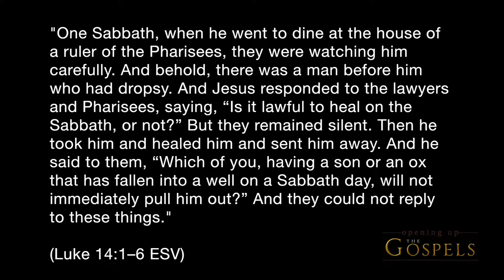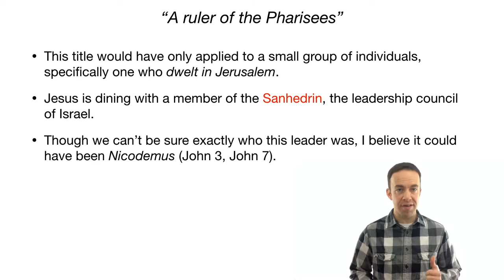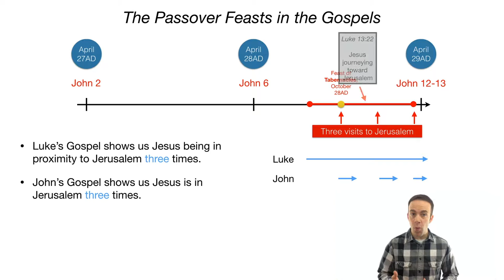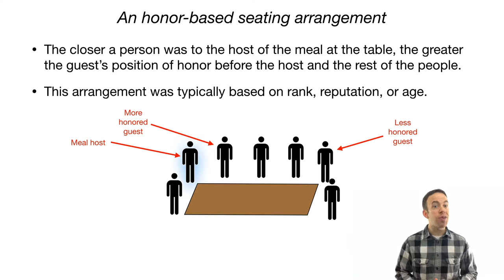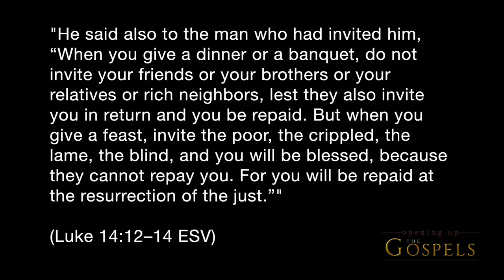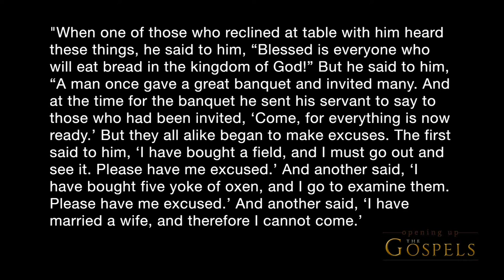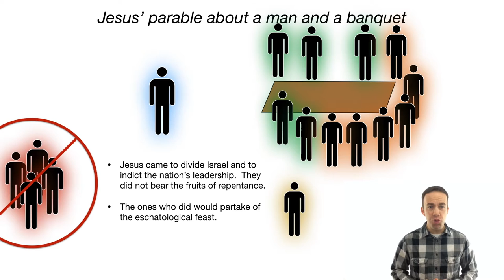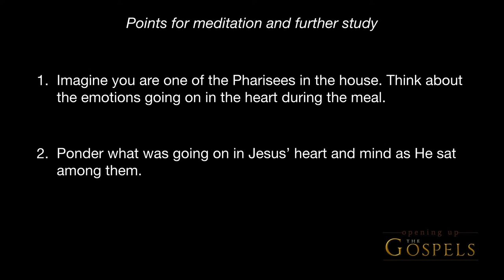Episode 96, Dining with the Ruler of the Pharisees - Opening Up the Gospels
Upon heading into Jerusalem for the Feast of Dedication, Jesus dines with a member of Israel's ruling council, the Sanhedrin.  At the meal, He rebukes them for taking the places of honor at the table and not seeking humility as they should.  This episode examines the events from Luke 14.